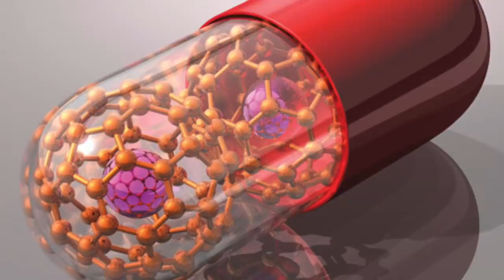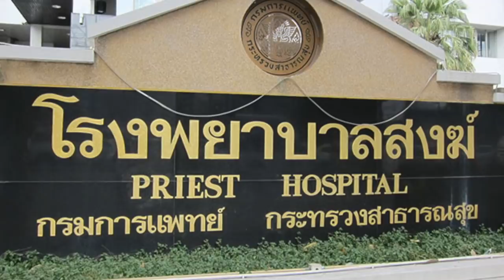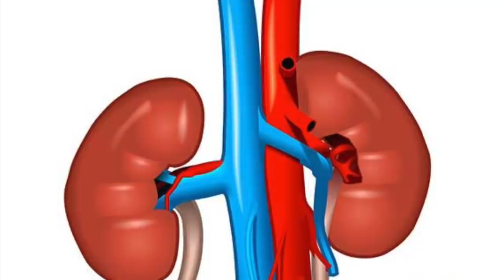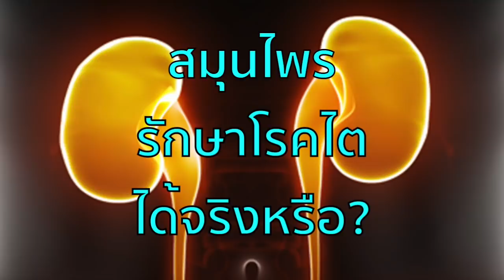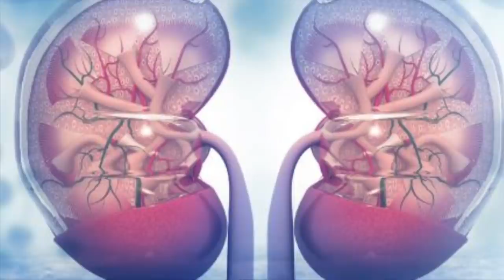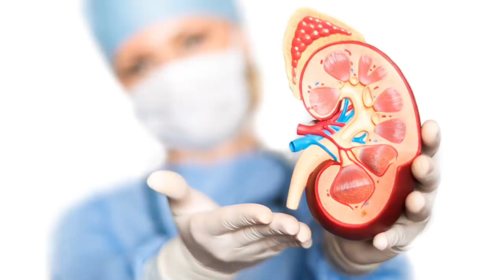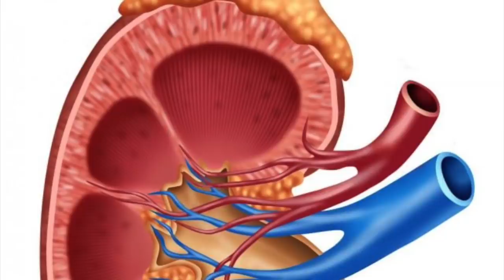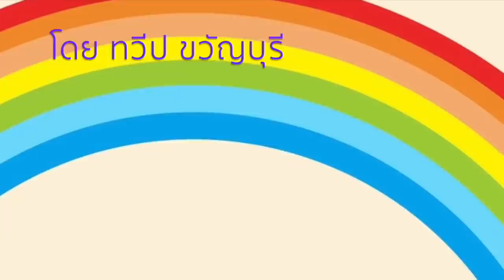เผยชื่อสมุนไพร เสี่ยงไตวาย ใช้ไม่ดีอาจถึงตาย !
สมุนไพร ใครๆ ก็รู้ว่าดี
แต่สมุนไพรบางชนิด ที่คนไทยใช้กันอยู่เป็นประจำ
ใช้สุ่มสี่สุ่มห้า หรือใช้เกิน
เสี่ยงไตเสื่อม   ไตวาย
ใช้ไม่ดี ถึงตาย !!